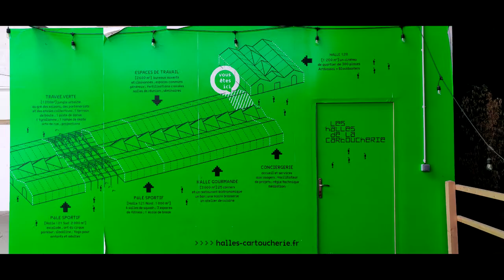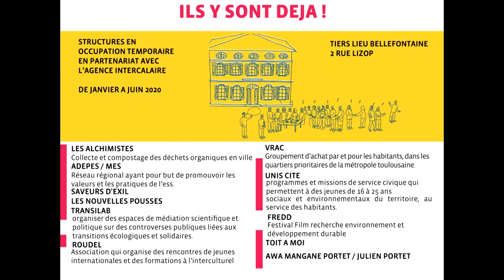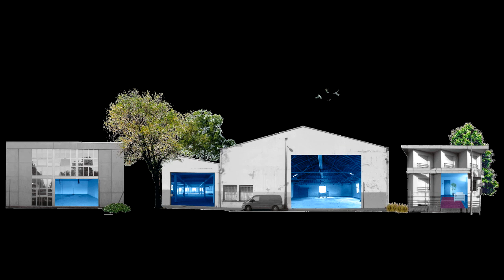Teaser Rencontres toulousaines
Le réseau urbiscopie réunit des personnes et des structures d'horizons divers autour de l’échange de pratiques et de compétences autour de projets transdisciplinaires, audacieux, sensibles
et participatifs portant de nouveaux regards sur l’espace public, l'habiter, le cadre de vie, et les paysages. Pour se faire il développe avec et pour ses membres des outils de valorisation,
de formation, de réflexion, d’analyse de pratiques et d’échanges de compétence et de ressources. Le voyage d'étude à Toulouse est l'une de ses actions. Cette année, nous devions aller à Toulouse, mais la crise sanitaire nous a contraint à ne mettre ne place que la première partie de cette action, à savoir la rencontre préparatoire. Voici donc le teaser réalisé pour donner envie de participer à ce voyage de'immersion et de réflexion, qui aura sans doute lieu en février 2021.
Les structures rencontrées et présentent dans ce document audiovisuel sont:  La cartoucherie SAS du Tiers Lieu , l’Agence Intercalaire, Le collectif du Ramier et le collectif de  La capitainerie.
Merci à eux pour leur accueil.